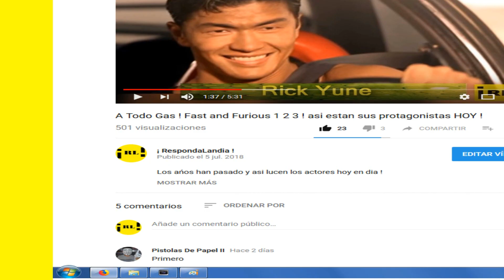¡ Fotos de Famosos MAS VERGONZOSAS ! mira AHORA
Son las fotos de Celebridades más vergonzosas !